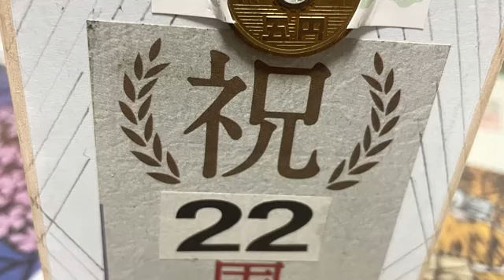かじラジ（鍛治島彩ラジオ配信）210718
2021年７月１８日　かじラジ（鍛治島彩ラジオ配信）